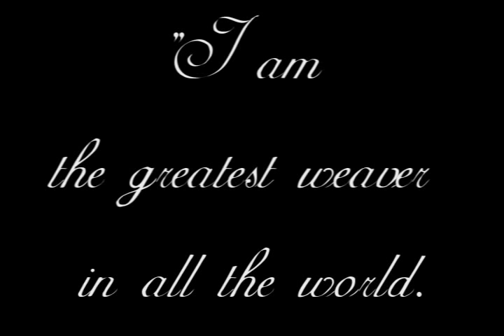The Myth of Athena and Arachne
"Arachne lived in the country of Lydia (which had a legendary reputation for producing some of the most splendid textiles in the ancient world), where she matured into one of the finest weavers ever known. Arachne was in fact so adept at weaving that she became arrogant, and claimed that her ability rivaled that of the goddess Athena. Athena, as the patron deity of weavers and quite an accomplished weaver herself, immediately took notice of Arachne, and travelled to Lydia in order to confront the boastful woman. There the goddess assumed the guise of an old peasant, and gently warned Arachne not to compare her talents to those of an immortal; Arachne merely dismissed this reproach, and so Athena was compelled to accept the mortal woman's challenge.
They would each compete by creating a tapestry. Athena wove her tapestry with images that foretold the fate of humans who compared themselves with deities, while Arachne's weaving told of the loves of the gods. Such was Arachne's skill that her work equaled that of the goddess, and Athena, overwhelmed by anger, struck the hapless woman repeatedly. Terrified, Arachne hung herself, but Athena transformed the woman into a spider who quickly scurried off. Thus, this tale explains the spider's ability to weave its web."

SO. In Literature class, we are studying Greek mythology. We were assigned to pick a myth from our book and either act it out, do a puppet show, or something else I can't remember. I made this video as a little opener for my group's presentation. No one else did a video (cuz they can't, they don't know a thing about movie editing) so it just made it all the more awesome. Everyone loved it, which was relieving. I've never done a video like this and I'm pretty proud of how it turned out.
Ignore the Domelsey Performence thing. It's just my group and myself's names -  Dani (D), Joe (oe), Madaline (m), and Kelsey (elsey) - blended together.
YouTube is a quality-killer!

Athena: Kate Beckinsale
Arachne: Jayne Wisener

Song:
Mr. Tumnus's Lullaby~The Chronicles of Narnia: The Lion, the Witch, and the Wardrobe Soundtrack

Movies Used:
Underworld
Sweeney Todd